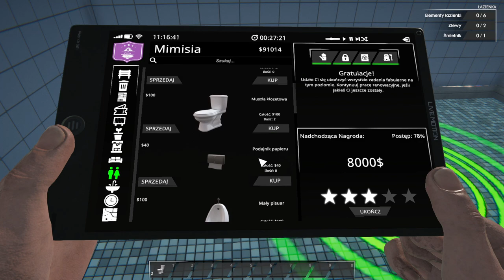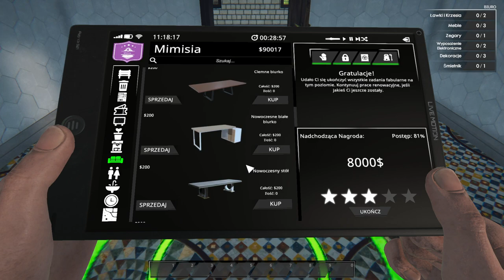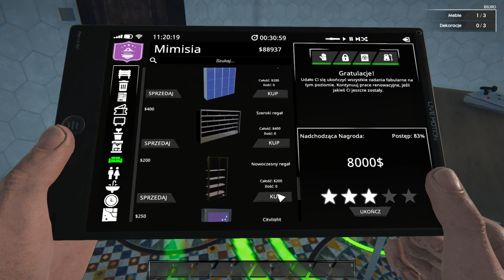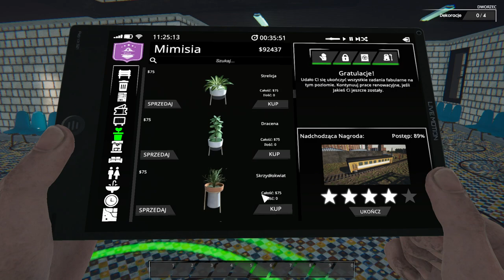Train Station Renovation #7 - Torzyce (Railtown)